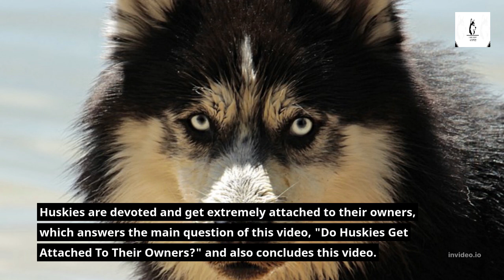Do Huskies Get Attached to Their Owners?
Many dog owners form close attachments with their pets and wonder if the feeling is mutual. Do Huskies get attached to their owners? While the jury is still out on whether or not animals can feel complex emotions like attachment, there is evidence that they form bonds with their owners.